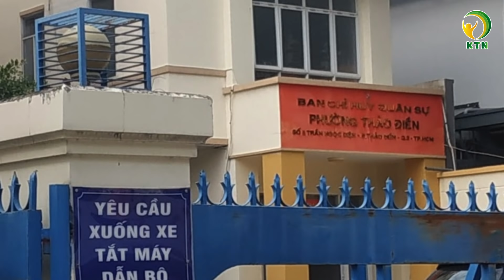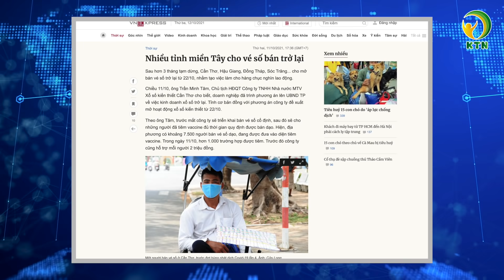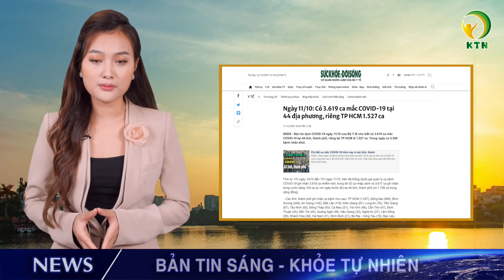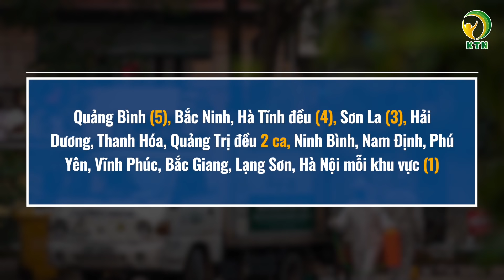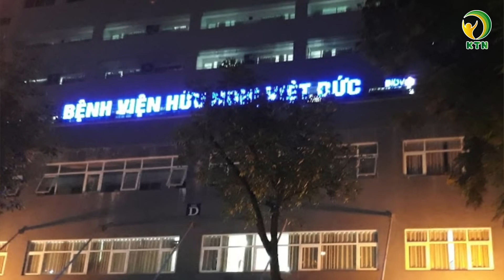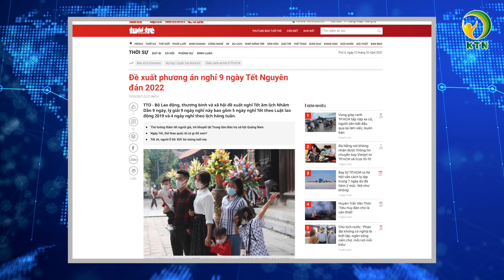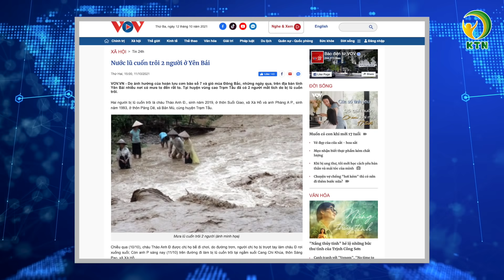BẢN TIN SÁNG 12/10: HN huỷ cách ly 7 ngày với người từ SG; Điều tra đường dây thu phí tiêm vaccine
Kính chào quý vị, chúc quý vị ngày mới an lành. Sau đây mời quý vị đến với những nội dung chính trong bản tin ngày hôm nay:
- Hà Nội, Hải Phòng huỷ quy định cách ly 7 ngày đối với hành khách từ Tp.HCM
-  Bắt đầu chạy lại đường sắt tuyến Hà Nội - TP.HCM từ ngày 13/10
-  Bộ y tế yêu cầu điều tra vụ đường dây tiêm vaccine thu phí ở Tp. HCM
-  TP.HCM quyết định chưa mở lại dịch vụ ăn uống tại chỗ
-  Các khu vực phía Nam lên kế hoạch cho học sinh trở lại trường
-  Thêm nhiều ca nhiễm liên quan đến chùm lây BV Việt Đức
-  Bắc và Trung Bộ có mưa lớn trên diện rộng, nguy cơ xuất hiện mưa đá, ngập úng cục bộ

KTN xin cảm ơn những nguồn tin từ: vnexpress.net, suckhoedoisong.vn, tienphong.vn, thanhnien.vn, tuoitre.vn, nld.com.vn, vov.vn, dantri.com.vn, vtc.vn, laodong.vn